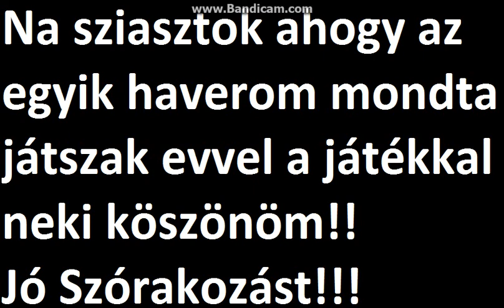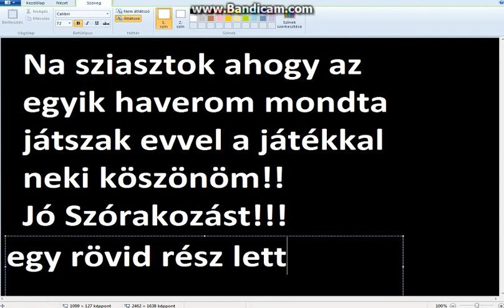Empirecraft 1.rész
Ebben a vidiben kipróbálom az Empiercraft-ot.
Jó Szórakozást!!